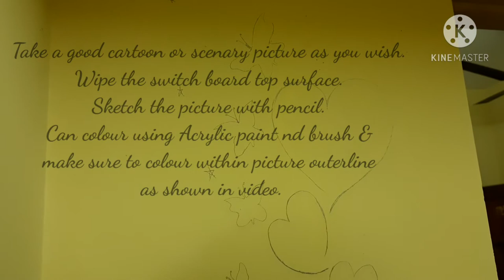simple easy switchboard wall painting design idea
simply switchboard wall painting design ideas for beginners | wall art

Take a good cartoon or scenary picture as you wish.Wipe the switch board top surface.
Sketch the picture with pencil.
Can colour using Acrylic paint nd brush &
make sure to colour within picture outerline
as shown in video.